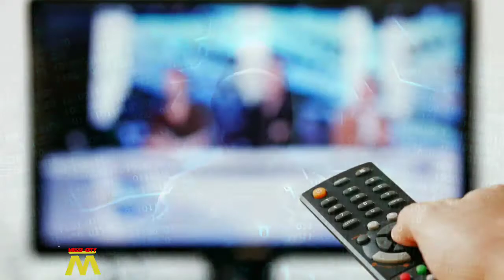COMMENT DEVENIR UN HACKEUR PRO[ 2021]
dans cette video je t'explique comment devenir facilement un hacker proabonne toi pour + de tuto  lien du chaîne YouTube